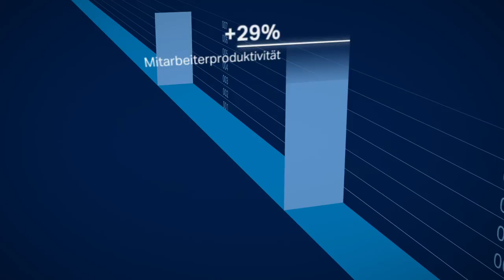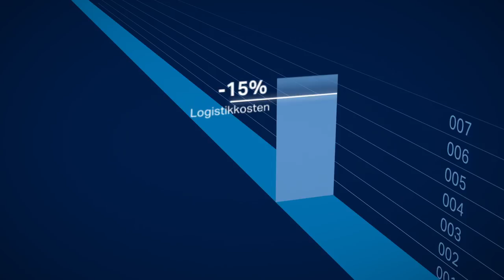Geberit Logistik 2011 (deutsch)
Die zentral organisierte Distribution von Gütern lohnt sich für alle. Sie sorgt jedoch in erster Linie für einen hohen Nutzen zu Gunsten der Kunden. Deshalb hat Geberit vor rund 6 Jahren entschieden, die logistische Kompetenz der Geberit Gruppe auszubauen und den neuen Erfordernissen anzupassen. Das Kernstück aller Massnahmen ist das neue Logistikzentrum Pfullendorf (DE) im Herzen Europas. Das Logistikkonzept wurde im Jahr 2011 mit dem angesehenen und bedeutenden Deutschen Logistikpreis ausgezeichnet.